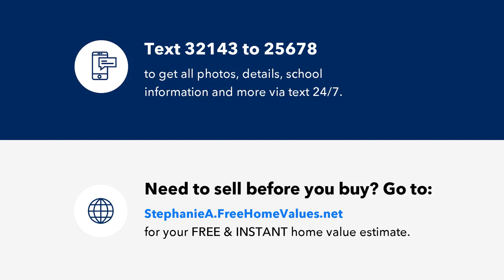905 Windemere Lane, Wake Forest, NC Presented by Stephanie Anson.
Stunning with rocking chair front porch on half an acre! Features a great floor plan and upgrades galore including a beautiful kitchen with granite countertops, stainless appliances and tile backsplash. Gorgeous LPV flooring, plush carpet and new interior paint. New HVAC 2024. Convenient to Downtown Wake Forest and Joyner Park. Move in and enjoy! Staged photos for illustration only, to show homes potential.